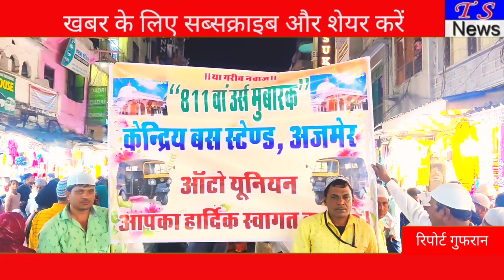बस स्टैंड ऑटो चालकों ने पेश की दरगाह में चादर ख्वाजा गरीब नवाज की दरगाह पहुंचे नाचते गाते मखमली चादर